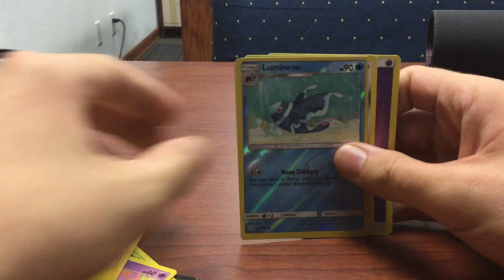league wrap up 8-3-2019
new job is throwing a wrench in my upload schedule, but here is the one for last saturday

and i if u are playing rocket league on console add me up cross play between ps4 + xbox one and pc is available

uplay name: classyfennYT